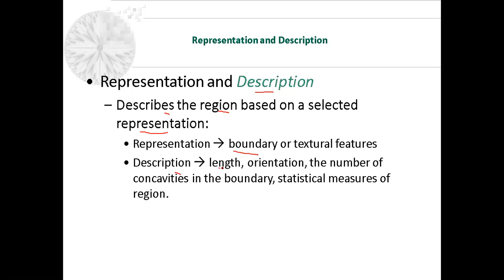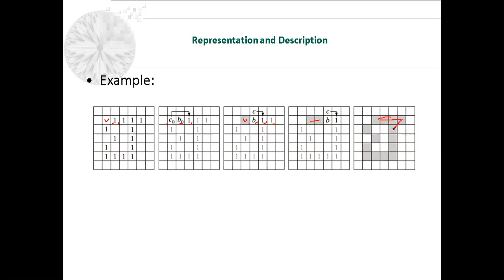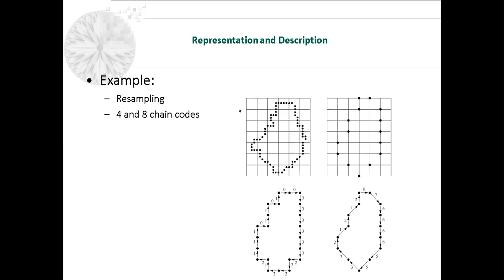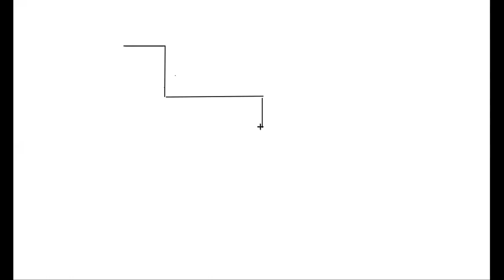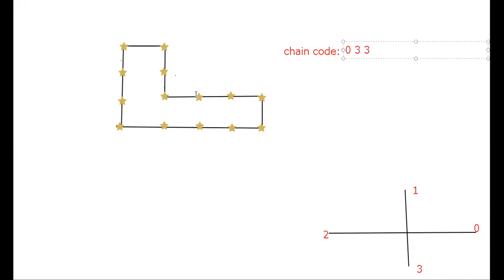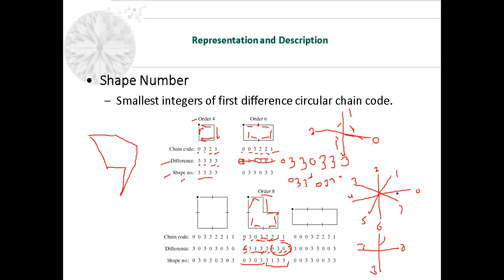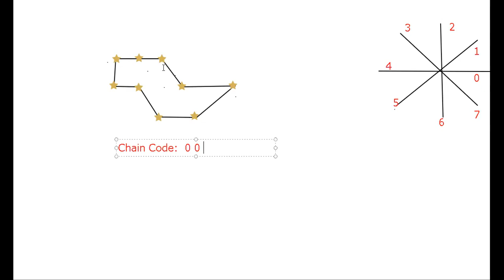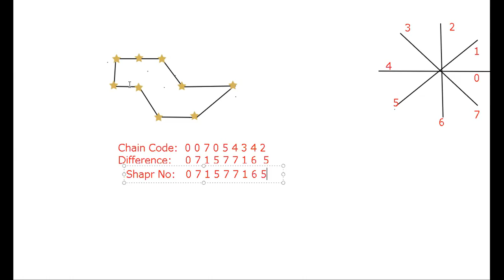CHAIN CODE by Avdhesh Gupta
IMAGE PROCESSING-CHAIN CODE